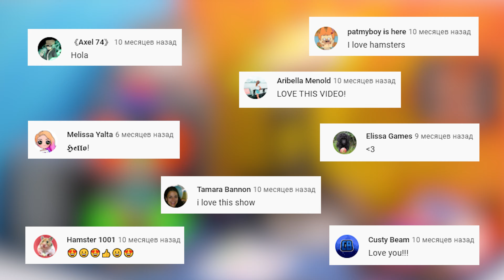Mini Hamsters in Friday Night Funkin Boyfriend Room | Lemon Demon | Cley DIY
In this video I made a room for our little hamsters - Friday Night Funkin Boyfriend Room and added Lemon Demon, Tricky the clown, Pico FNF, Whitty fnf ballistic to it. I made this miniature room out of cardboard and plasticine with my own hands.